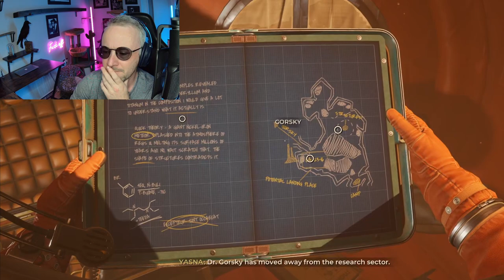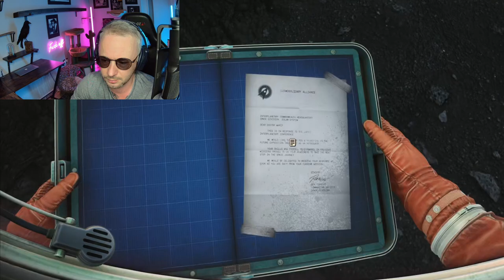lets play The Invincible - Part 1